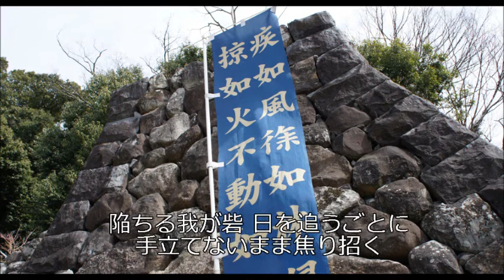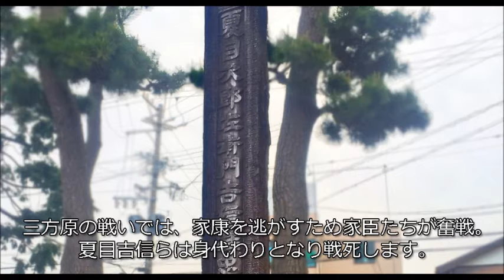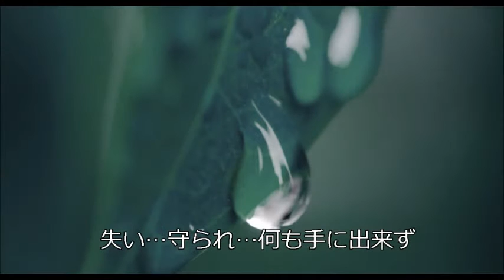徳川家康公イメージ曲「明日への代償」（ショートver.）／歴史系アーティストさくらゆき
歴史系アーティストさくらゆき、3rdアルバム収録曲！
徳川家康公の三方原の戦いを描いた「明日への代償」

若き家康公の苦い経験が、後に天下を取ることに繋がったことを描いた1曲。

作詞：小栗さくら
作曲：伊勢賢治

歴史系アーティストさくらゆき
3rdアルバム「戦～今を生きる～」
【収録曲 全１０曲】
1.藤原秀衡公イメージ曲「寂光浄土」
2.建礼門院さんイメージ曲「六道の果て」
3.楠木正成公イメージ曲「天雷」
4.浅井長政公イメージ曲「暁の川」
5.徳川家康公イメージ曲「明日への代償」
6.長篠の戦いイメージ曲「長篠」
7.伊達政宗公イメージ曲「飛翔」
8.岡田以蔵さんイメージ曲「月鳴り」
9.斎藤一さんイメージ曲「一刃の風」
10.関ケ原の戦いイメージ曲「関ケ原」

動画編集：小栗さくら